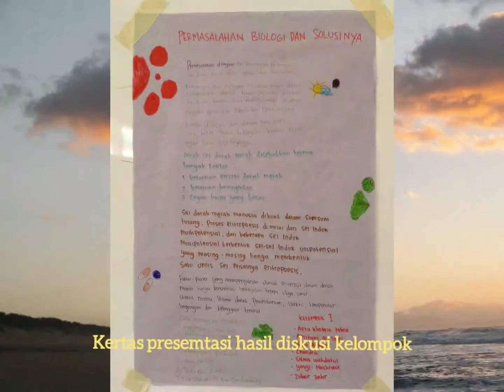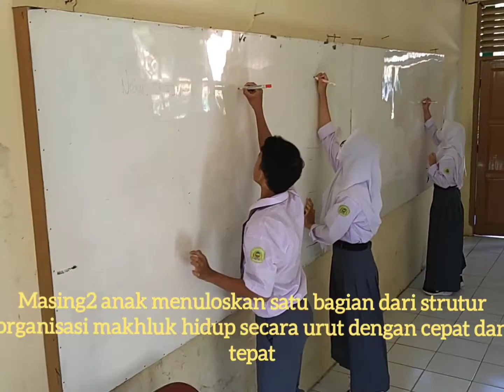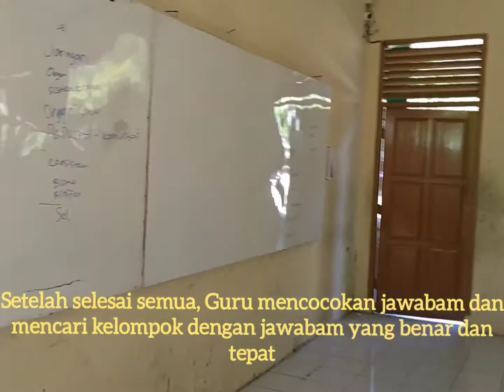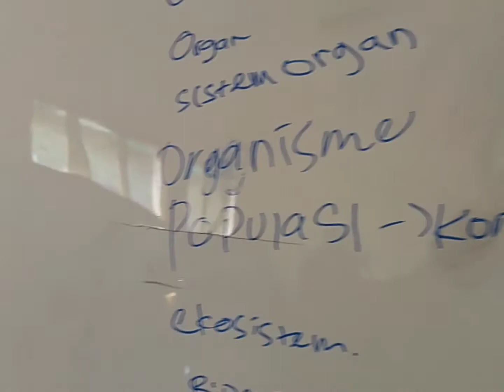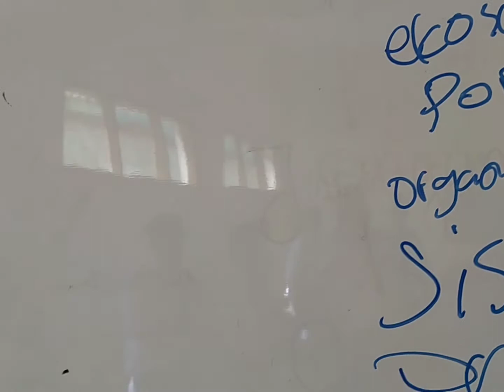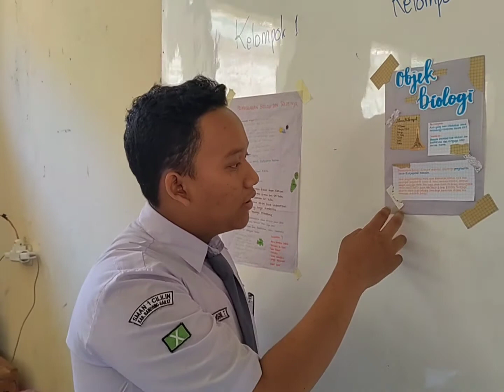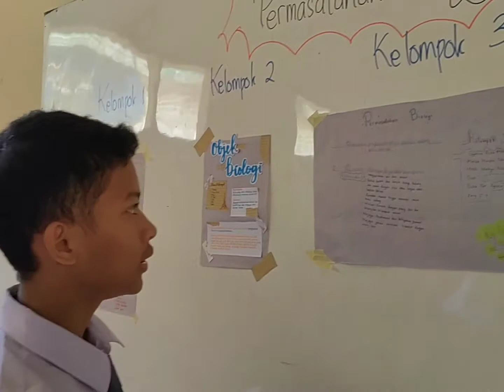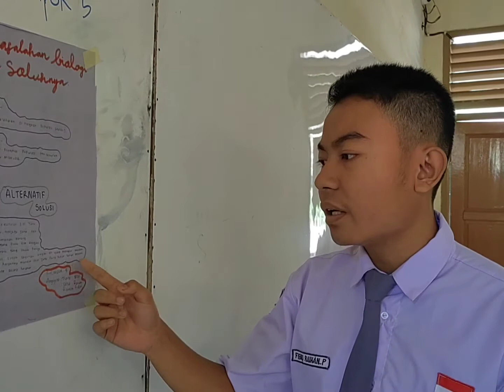Pembelajaran Struktur Organisasi Makhluk Hidup dengan Game Estafet Materi Kelas 10 MIPA 7